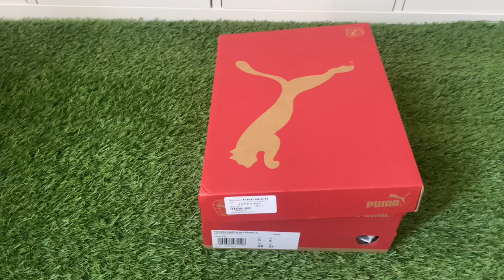Neymar JR (NJR) Puma Future Ultimate FG/AG Football Boots! 🇧🇷💛💚